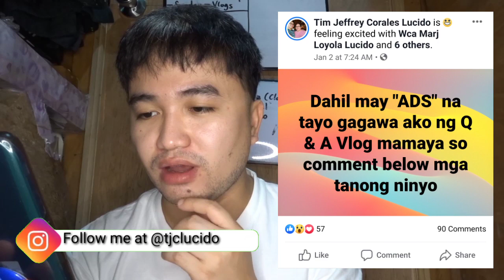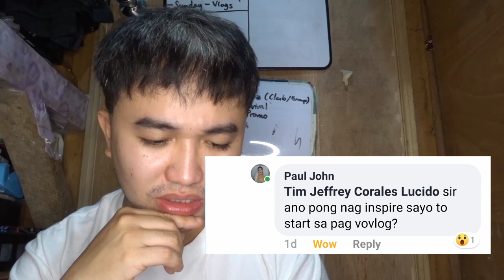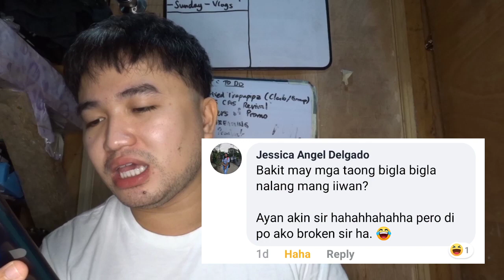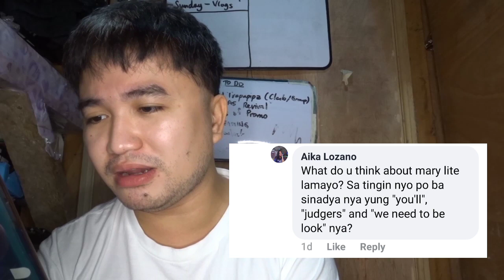Ano ang Masasabi ko kay Mary Lite Lamayo? || Q & A Vlog Part 1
Join my Official Facebook Group "Certified Tropapipz" to win Giveaways and get behind the scene of our YouTube Channel Tim's World.

Facebook: Tim Jefffey Corales Lucido